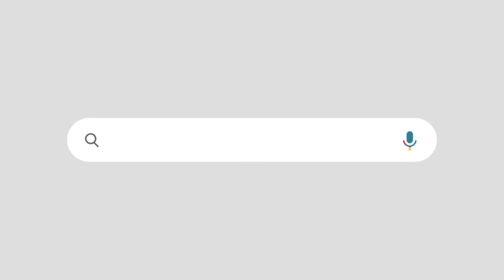നവകേരള സദസ്സ്| ഫണ്ട് കൈമാറി പറവൂർ നഗരസഭ| പണി കിട്ടിയത് വി ഡി സതീശന്